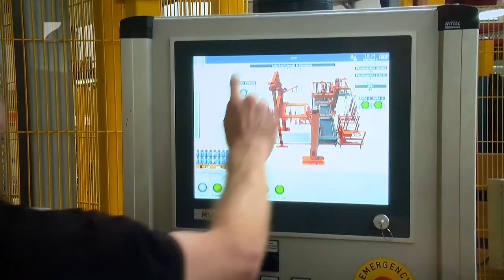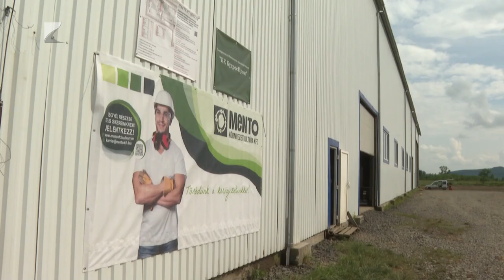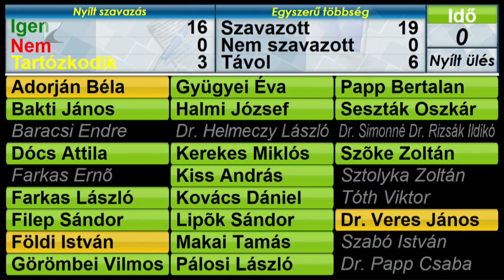Vármegyei évértékelő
Foglalkoztatás, településfejlesztés, hulladékgazdálkodás- csak néhány program, amelyben jelentős fejlesztéseket végzett a Szabolcs-Szatmár-Bereg Vármegyei Önkormányzat.
Az egyik legfontosabb beruházás a közelmúltban Nyíregyházán átadott optikai válogató kialakítása volt. 2024-ben szervezeti átalakítás kezdődik, a települési önkormányzatokkal együtt a Területfejlesztési és Közigazgatási Minisztérium égisze alatt végzi majd feladatait a vármegyei vezetés.